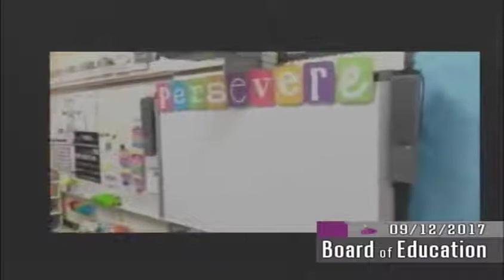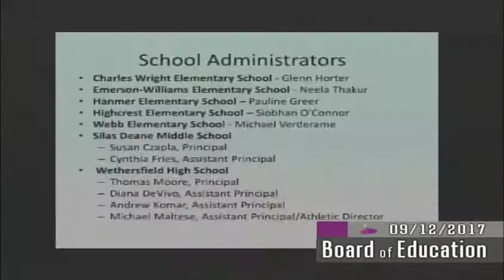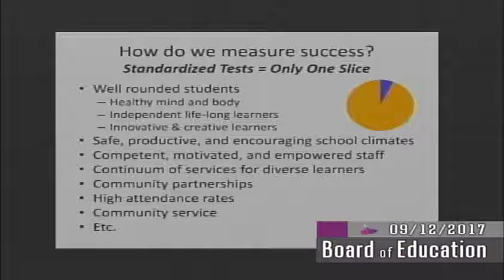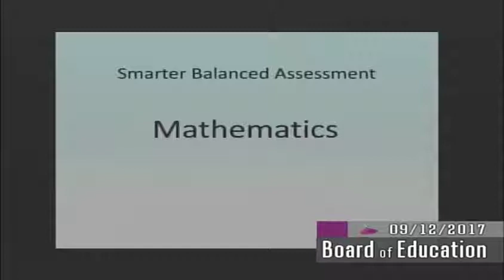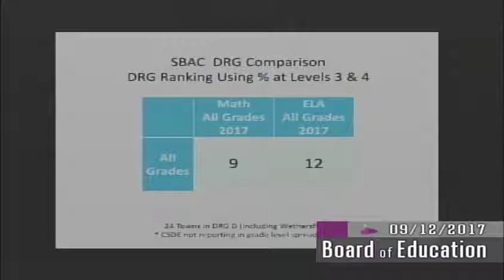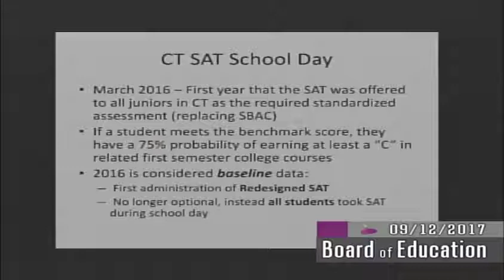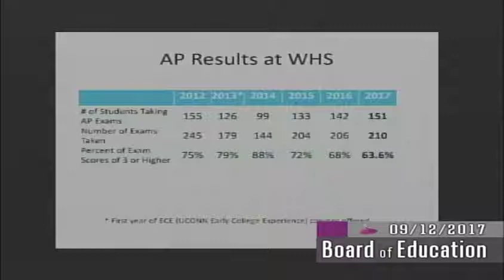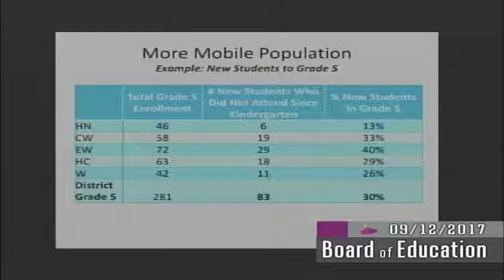September 12th, 2017 Board of Education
Board of Education meeting for September 12th, 2017.